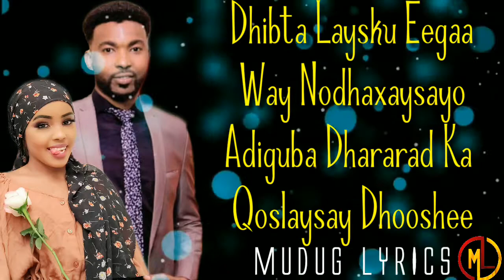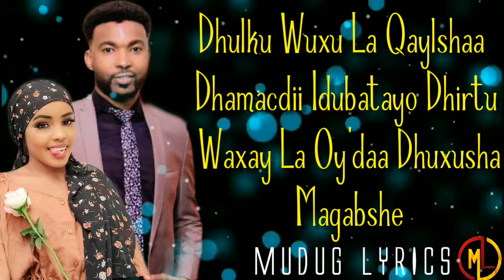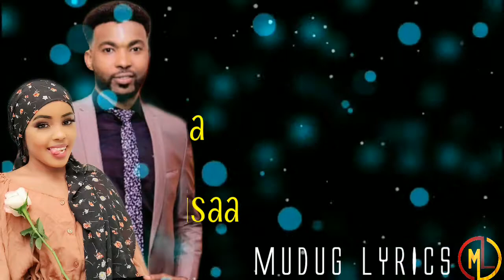QAALI LADAN IYO CAAQIL YARE HEESTII DHAB UFIIRSO|MUDUG LYRICS